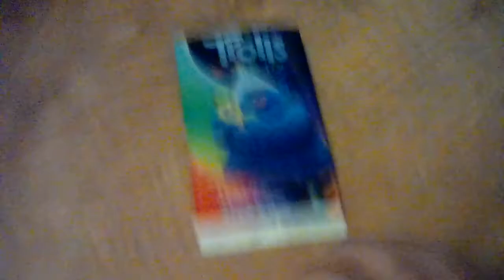How to make a topps training cards game pack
Note the man is igglepiggle336lightningmcqueen909 the cow is igglepiggle336lightningmcqueen909 auttp sheep is Tjsouthparkfan2007 and bike is likklesloth8910 and at least the tractor is gojifan2000